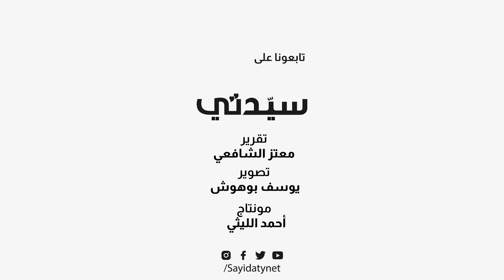نور الحسن تتحدث عن تمكين المرأة في سوق العمل| سيدتي في كان ليونز 2022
الرئيس التنفيذي لـ ترجمة نور_الحسن تتحدث لـ سيدتي عن أهمية تمكين المرأة في المجتمع في ظل التطور الهائل الذي يشهده العالم في الوقت الحالي. الجلسة الحوارية واحدة من الجلسات الحوارية التي استضافها جناح المجموعة السعودية للأبحاث والإعلامفي مهرجان كان_ليونز للإبداع. وضمت هذه الجلسات الحوارية عددًا من المواضيع التي يهتم بها كثير من الشباب والنساء حول العالم مثل الاتزان الرقمي، وطموحات الاستدامة في الأزياء، ومستقبل البودكاست، بالإضافة إلى مناقشة أهم تطورات القطاع الإعلامي.